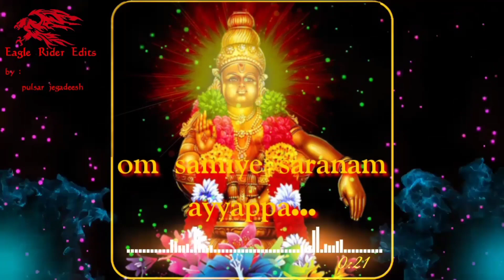Ayyappan songs whatsapp status tamil